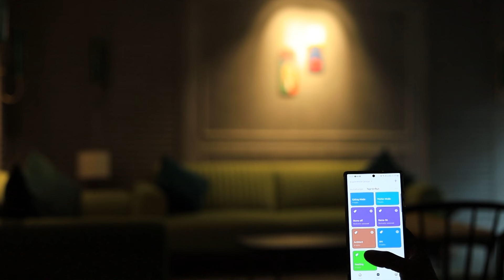Customize Your Space with Perts Scene Control.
Transform your living experience with Perts Scene Control. Customize your space, enhance the energy efficiency, and effortlessly control scenes with our smart switches. Turn off the microwave, switch on lights, pull curtains, and play music - all from your smartphone. Experience convenience optimally with Perts' intelligent home control devices. Visit us today and take control of your home like never before.

Visit our Experience Centre - Jubilee, Plot no 1267, 4th floor, Gateway, Rd Number 36, Jubilee Hills, Hyderabad, Telangana 500033.